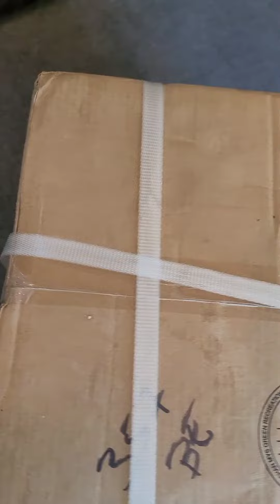How to install a Vissani portable air conditioner on a horizontal sliding window Step by Step